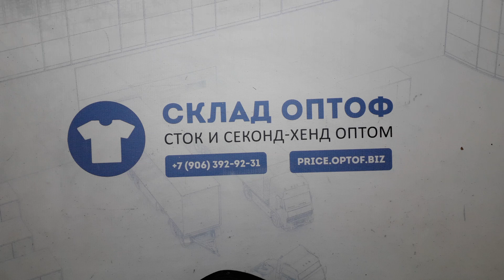11720 Куртки NORWAY женские сток 4 пак 6.4кг 23.95€/кг 10шт